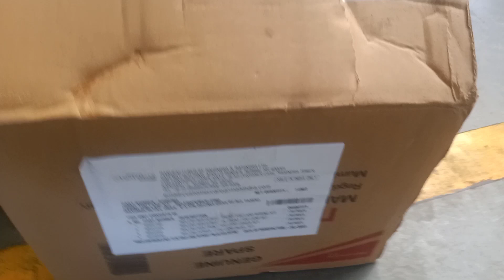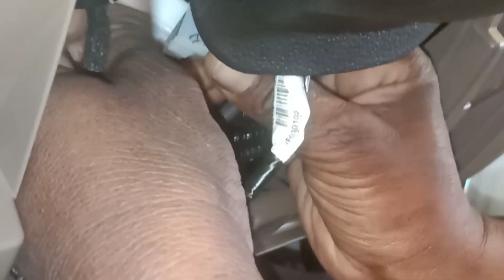Bolero B6 me fog light installation